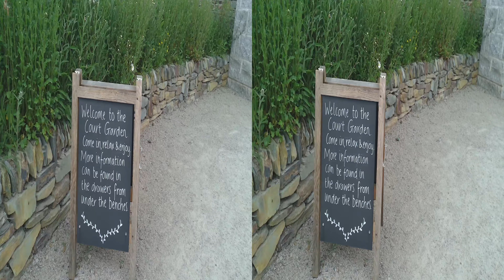3D Trebah Gardens May 2024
3D Trebah Gardens   May 2024
Side by side (SBS) 3D video